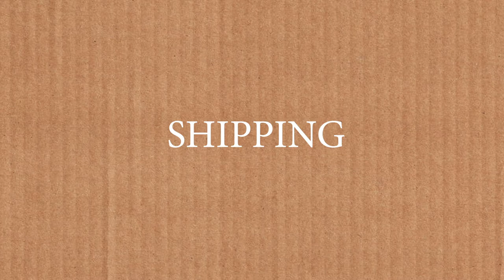Remember THESE 6 POINTS before choosing the correct marketplace to start selling online!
Hello guys, In this video,  I will explain the differences of selling on flipkart and amazon and help you make a choice to get started with selling your own products.